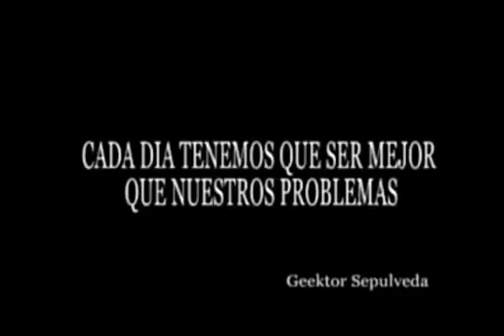Vídeo de Reflexão - Nunca se entregue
Por mais que o inimigo tente te derrubar e te destruir, mas se você estiver firmado na rocha que é Jesus, ele será envergonhado.